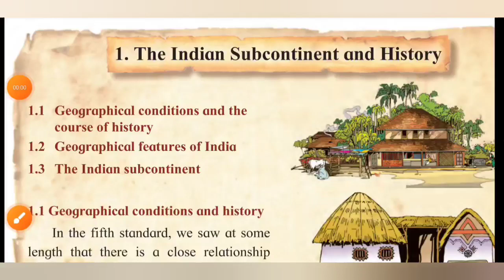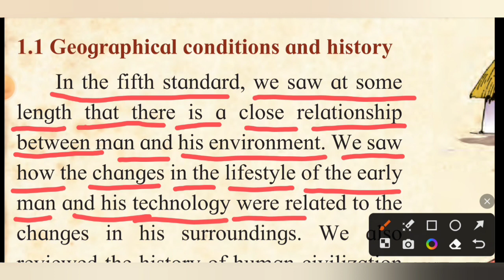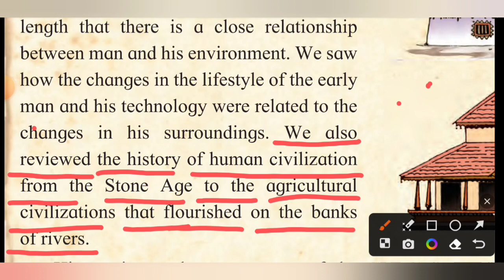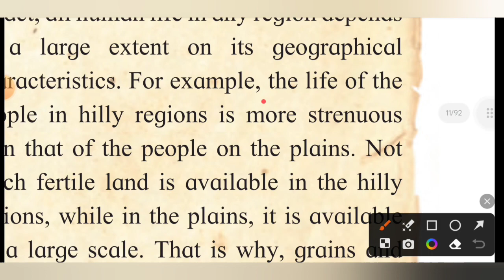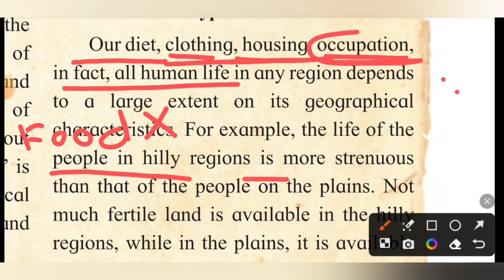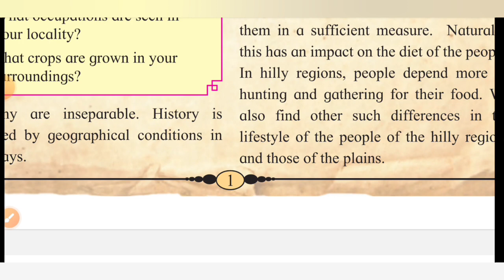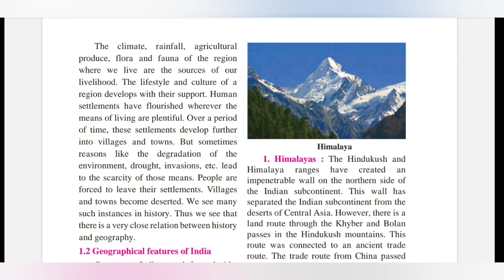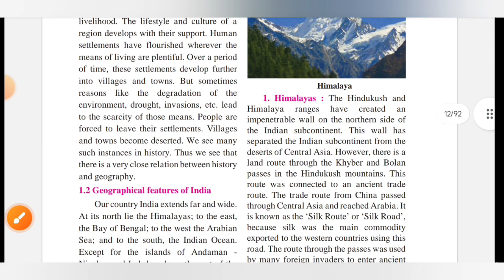6th History | chapter no 1st | The Indian Subcontinent and History | Lecture 1st | Maharashtra board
6th History | chapter no 1st | The Indian Subcontinent and History | Lecture 1st | Maharashtra board